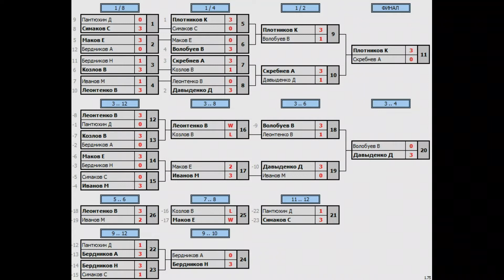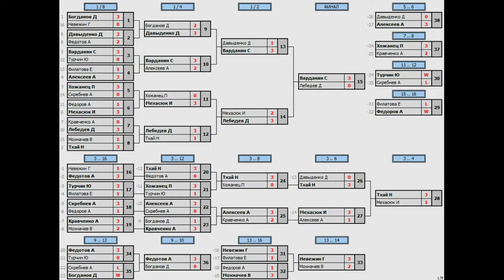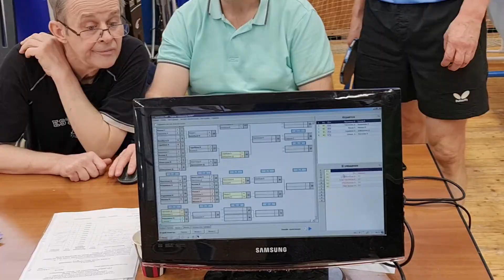Первые новогодние турниры 2022 - Зеленоград рулит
Первые турниры 2022 года в Зеленограде  - ветеранский с возрастом участников 55+ и открытый, которые прошли 3 января в СК Радуга (8 мкр)